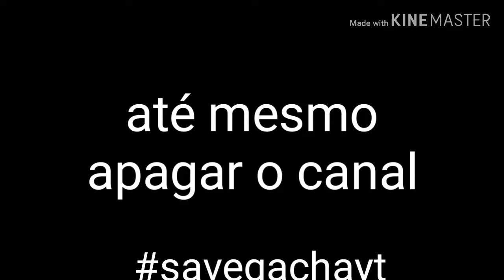savegachayt nova lei do youtube